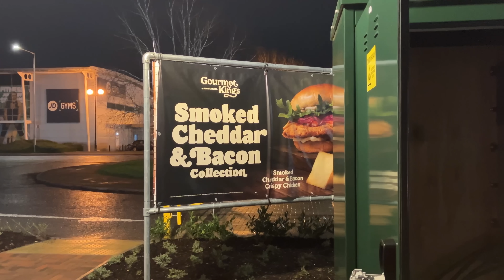This Is How EV Chargers Are REALLY Installed | Instavolt Edition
Ever wondered how EV chargers are installed and what goes into building a robust charging network? In this video, we're taking a behind-the-scenes look at the installation process of Instavolt chargers, a leading brand in the EV infrastructure space. We'll show you the intricacies of charge point installation and what it takes to create a seamless charging experience for electric vehicle owners. Whether you're an EV enthusiast, an installer, or simply curious about the future of transportation, this video is for you. Watch to learn more about the technology and expertise that goes into building a reliable charging network and how Instavolt is leading the charge.

Legend Plus:
Darren Pain

VIP:
Paul Hetherington
Doug Edworthy
Stephen Rail
Brian Evans
Mac McCarthy
Tom Oliver
Shaun C
Marcus
Adam Jackson
Julie Marriott
Brendan McHale
Catrin Hubbarde
Rachael McLoughlin
Stephen Bagwell
Ray Daly
Charles Siddons
Peter Hartland
Barry rathbone Ledsom
Michael W
Stuart Joscelyne
phil rundle
Graham Russell
Jason Herrick
Gary Heavens
Tom Davison

Supporter:
Malcolm Phillips
Ruairi McElhone
Andy Hamilton
Peter Lawrence
David kramrisch
Nicholas Campbell
Alan Williams
Kim Edwards

YouTube Super Thanks:
geoffpeters8843
brettkemmerer1310
leesmart1971
michaelketley1252
ballathiam9486
esa4aus
stephenappleby7897
cjsa9253
Joe-lb8qn
rayd332
StanDMan01
Mora41
68smurfin
1973Hog
mortenvollaug6530
pdrpdrvolvo
PWStableford
rectusmh
TomAtkins1912
colinharvey1049